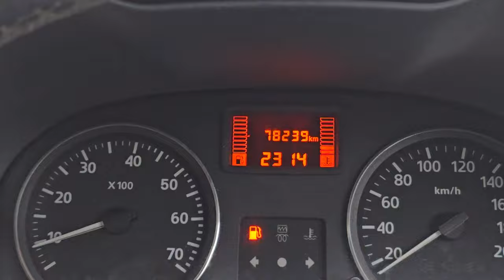Nissan Terrano XV 2014 అమ్మబడును 86397 77450, 9319832334, 8333933280, 8106841987 | అందరూ బాగుండాలి